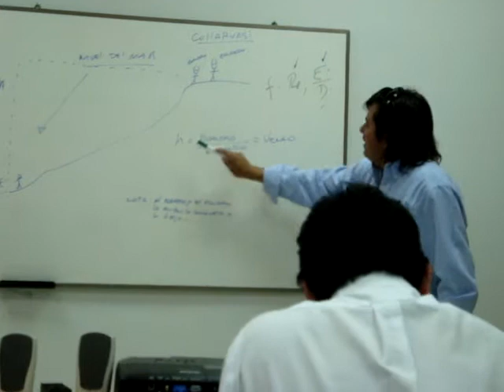GSO Aguas, Profesor Aaron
No es el Profesor Salomon, no , es el Profesor Aaron, y en su clase habla sobre la infidelidad, de algunas señoras de sus compañeros mientras trabajan en la mina.